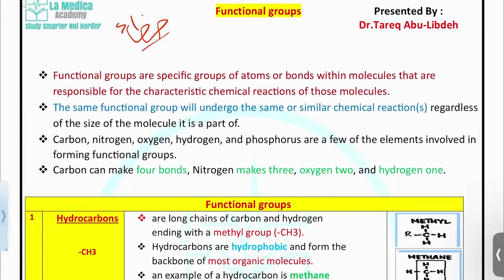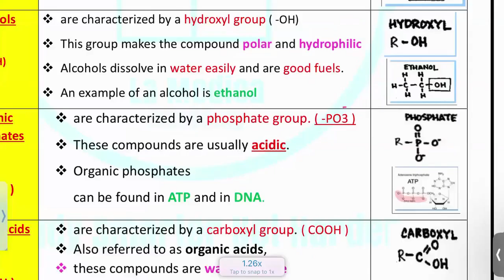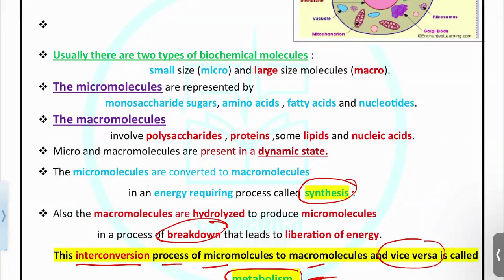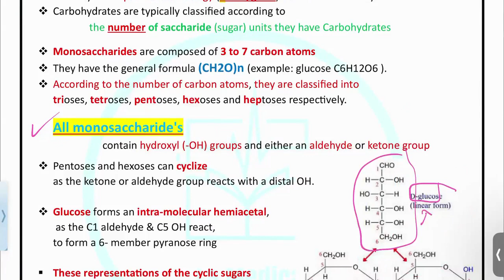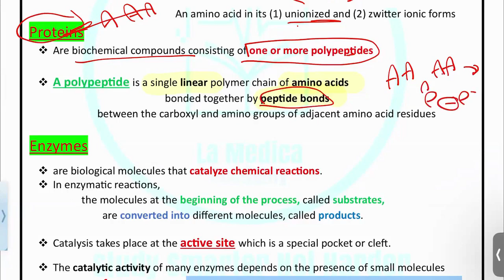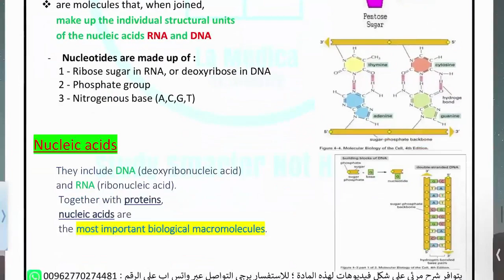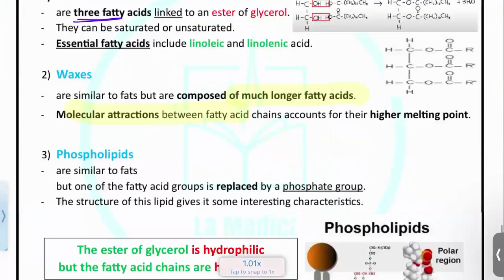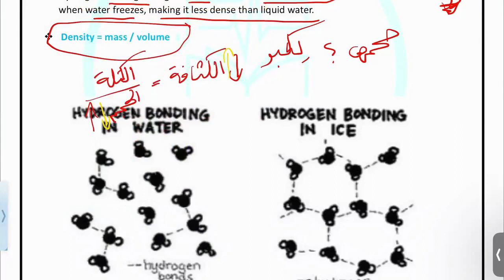Biochemistry - Functional Groups - Mutah